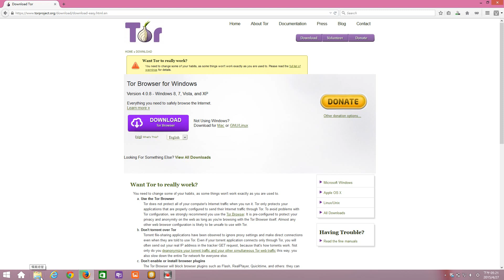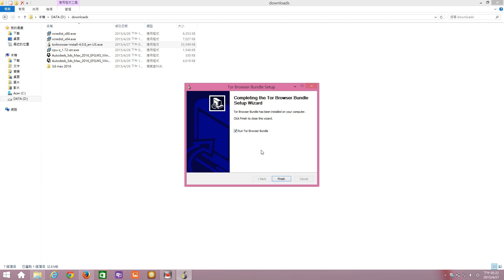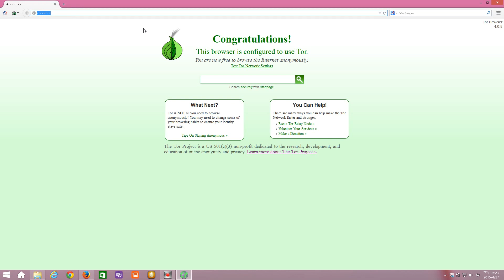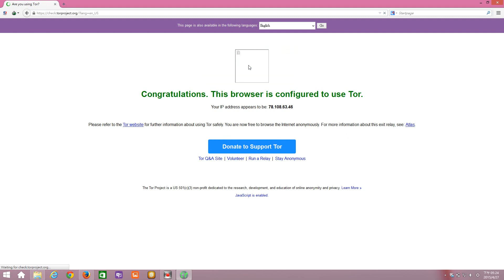Install Tor on Win8.1 --- Anonymity Online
Protect your privacy. Defend yourself against network surveillance and traffic analysis.